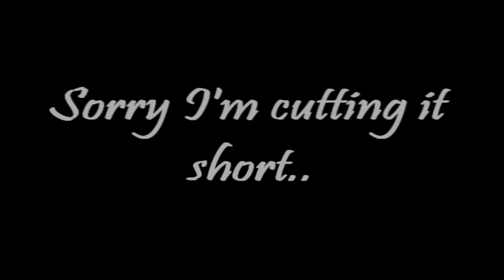[Re-Vision] 400+ Subs~ Thank You Guys So Much!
O_O PLEASE READ

I never thought I would honestly get as many viewers and subscribers as I do now~ I know the video is short but thats partly because I ran out of time before my marching camp starts and partly because I was running out of ideas..but I thank everyone for giving me the honor (and excuse) to make a 400 sub video =^-^=

Song: K-POP Megamix 2010
Artist: Dj Masa
Anime:
Air TV
Angel Beats
Azumanga Daioh
Bakemonogatari
Fruits Basket
Gurren Lagann
Haruhi Suzumiya
K-On
Lovely Idol
Macross Frontier
Sailor Moon
Shugo Chara
Soul Eater
The World God Only Knows
Yogurting
Star Rider